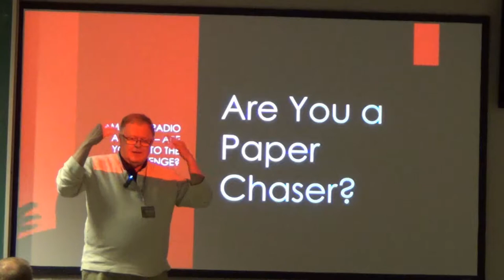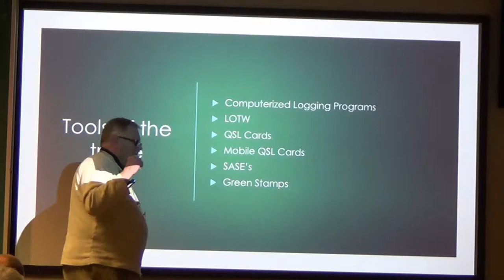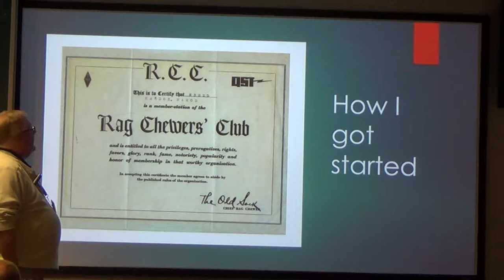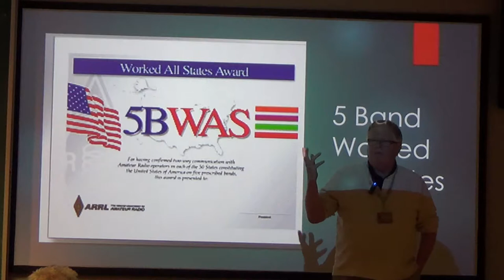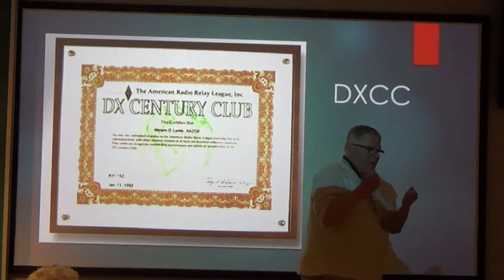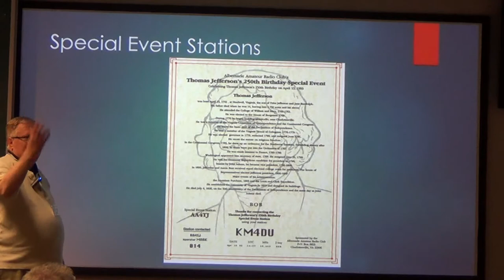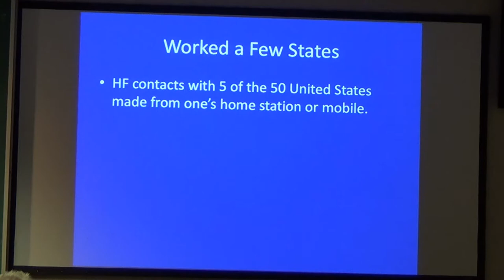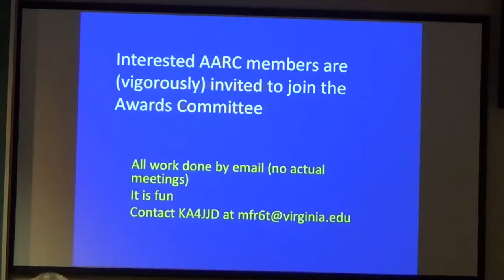Amateur Radio Paper Chasing - Bob Pattison (K4DU) & Michael Rein (KA4JJD)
Bob Pattison (K4DU) and Michael Reins (KA4JJD) describe the many awards amateur radio operators can win - from the global to the local.